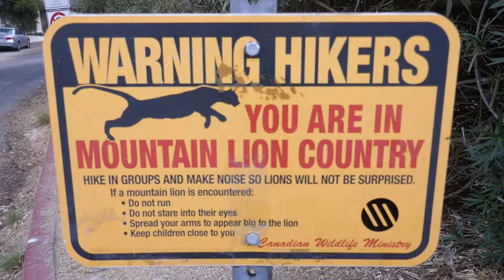Mountain Lions Hiking Sign Hollywood Reservoir Los Angeles California USA November 5, 2020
Mountain Lions Hiking Sign Hollywood Reservoir Los Angeles California USA November 5, 2020 Big Cats Mountain Lions Cougars